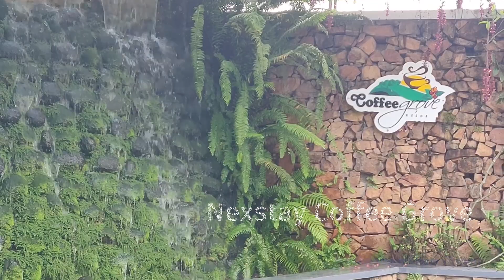A trip to Nextstay Coffee Grove, Chikkamagaluru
A short weekend trip to Nexstay coffee grove resort, chikkamagaluru.
This resort is surrounded by coffee plantation and natural greens. A beautiful place to stay a night or two.